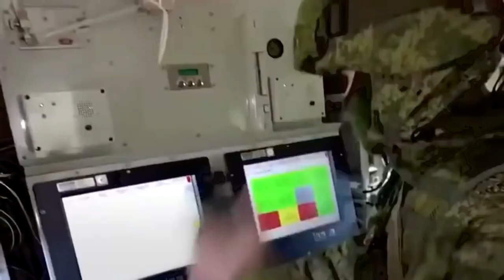BERITA TERKINI~UKRAINA KETAR KETIR PASUKAN TEMPUR RUSIA PENUHI PERBATASAN